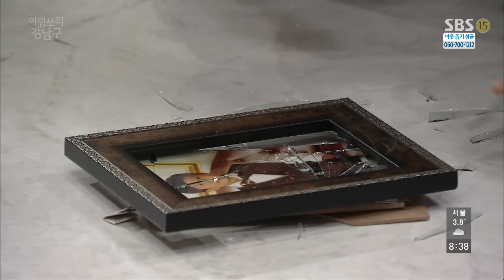차화연, 집에 온 손님 김민서에 “내 집에서 나가” @아임쏘리 강남구 11회 20170102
SBS 아임쏘리 강남구 11회 (ep.11)
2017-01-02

김민서(정모아)는 회사일 때문에 현석(신태학)을 만나러 그의 집에 찾아간다. 이어 김민서는 도착하자마자 차화연(홍명숙)의 차가운 반응에 당황한다.